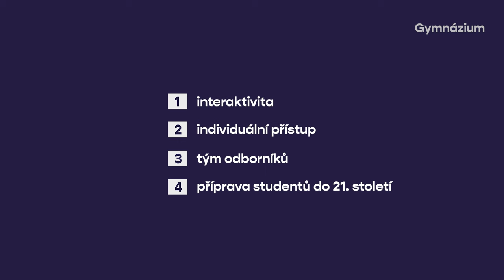Fostra | Bc. Lucia Ondrušová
Práce v týmu, komunikace a překonání sebe samotného. Tu správnou cestu k úspěšné kariéře vrcholového sportovce studentům pomáhá vybrat učitelka tělesné výchovy Bc. Lucia Ondrušová.